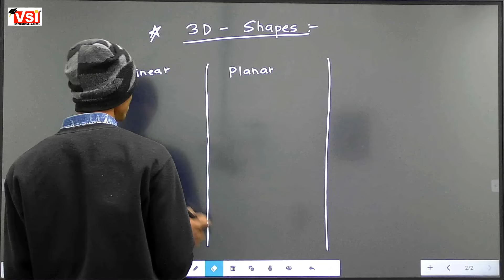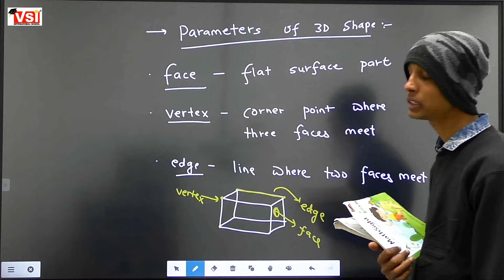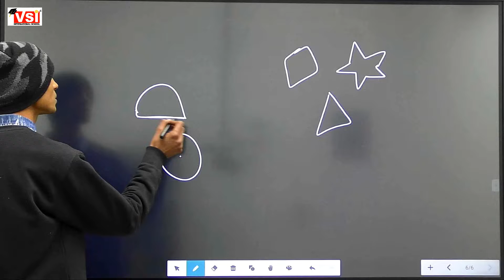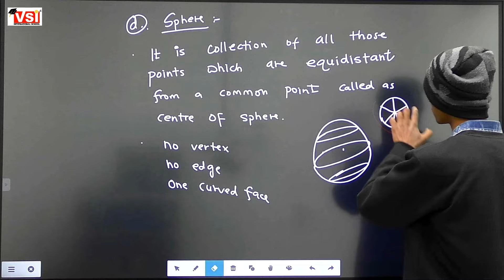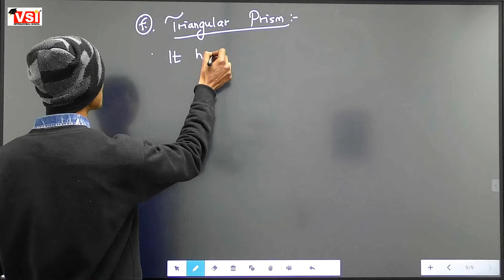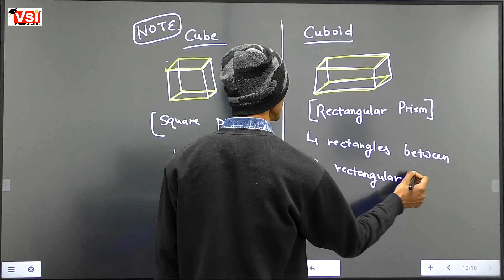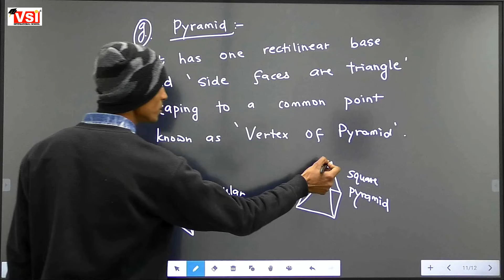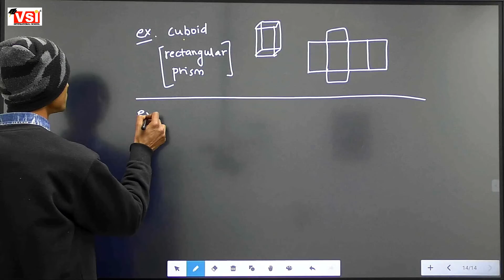Class6 Maths Ch13 Quadrilaterals Part3 31jan22